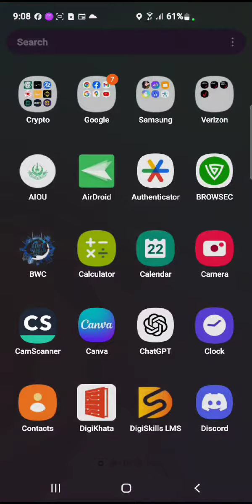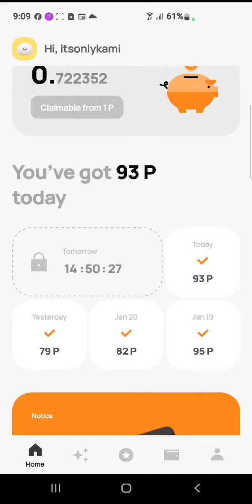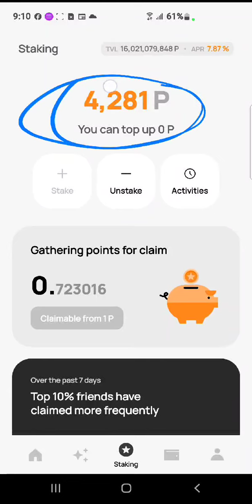Over Wallet Free Airdrop | Complete Video for free Earning